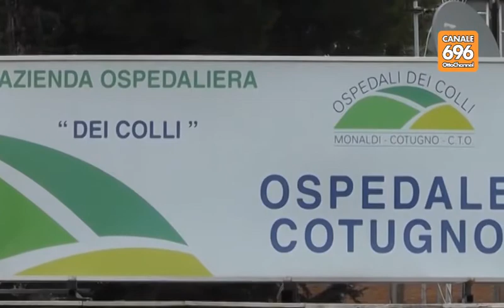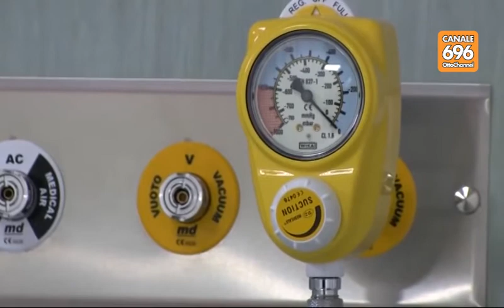Insegnante colpita da meningite, scuola chiusa